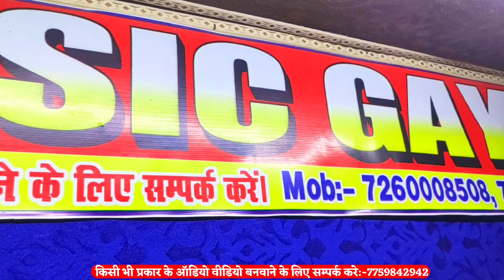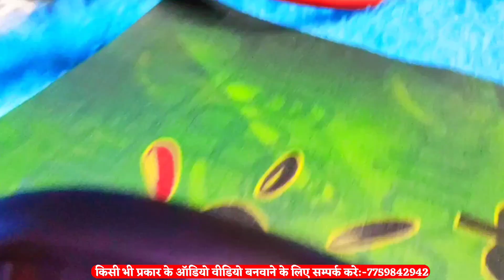VIDEO | पगली हेराइल बिया हो | Raja Lover का बोलबम सॉंग | Pagli Herail Biya Ho | bolbam_song 2024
► Album =पगली हेराइल बिया हो
► Song = Pagli Herail Biya Ho
► Singer = Raja Lover
► Lyrics = R.P Raja
► Music = Satish Yadav
► Recording = M.S Music Gaya
► Mix By = Sunny Raj
► Releasing by = Sunny Raj
► Publicity Design = Sunny Raj
► Manager = Sonu Gmt
► Director = Satish Yadav
►Video Editing =
► Label/Company = M.s Music Gaya
► Copyright = M.s Music Gaya
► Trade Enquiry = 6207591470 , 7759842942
► Media Partner =